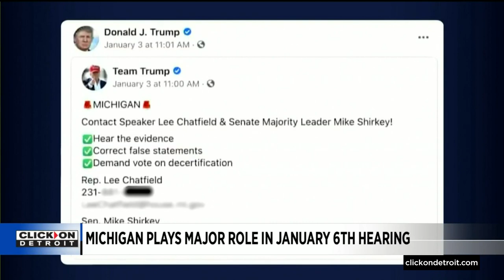Michigan plays major role in Jan. 6 hearing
A Republican lawmaker detailed what happened when former President Donald Trump Tweeted out his personal cell phone number, and we learned Trump supporters wanted to hide out in the State Capitol to overturn the election results.